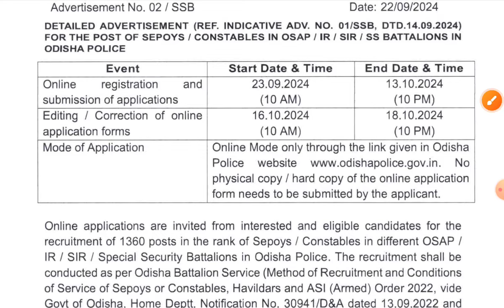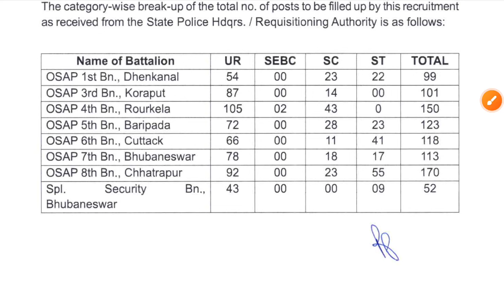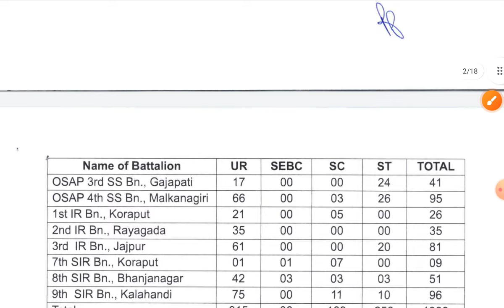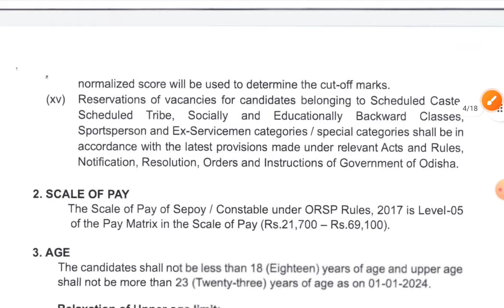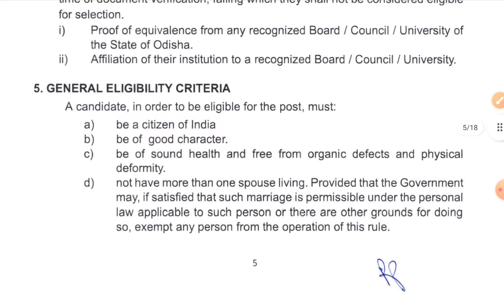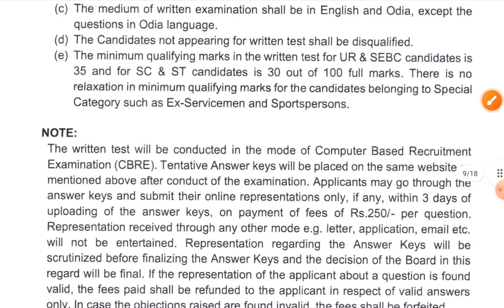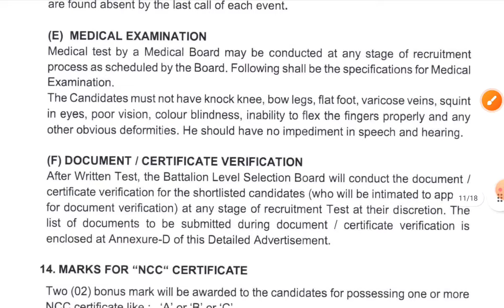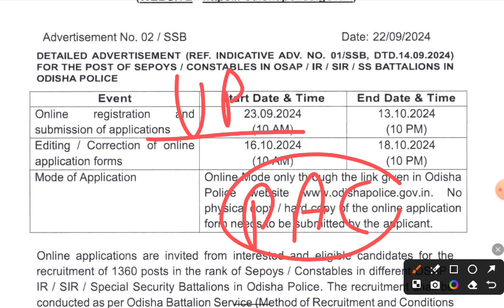IRB GD Recruitment 2024 | TSR Rifleman New Vacancy | 10th Pass भर्ती आ गई || IRB Online Apply 2024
IRB GD Recruitment 2024 | TSR Rifleman New Vacancy | All India
IRB nayi recruitment 2024